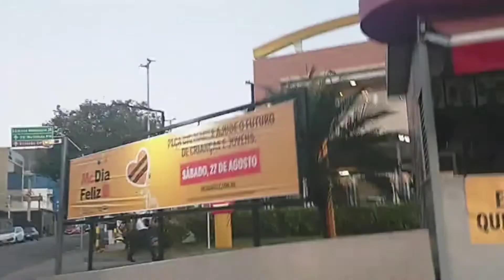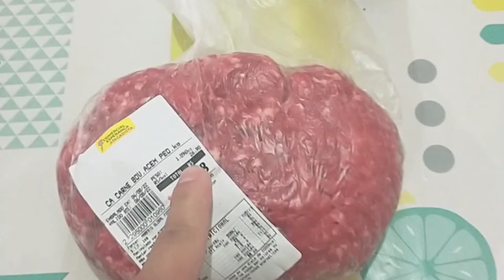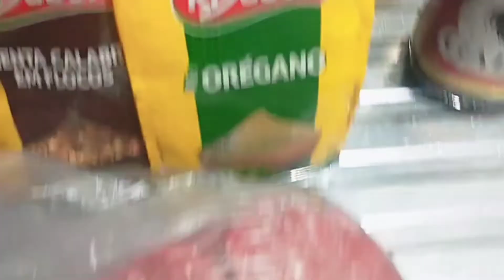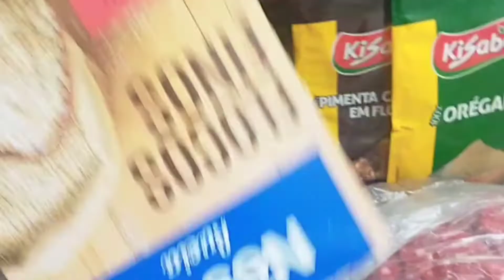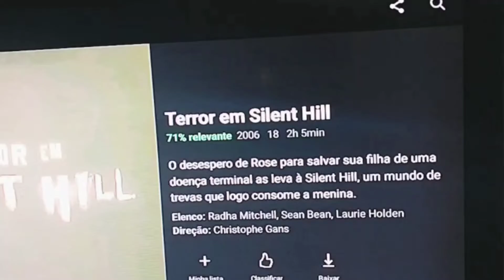Hambúrguer artesanal | Elisangela Micai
Fiz hambúrguer artesanal teve passeio no parque sorvete do MC 😋😀 Uma tarde maravilhosa 🥰